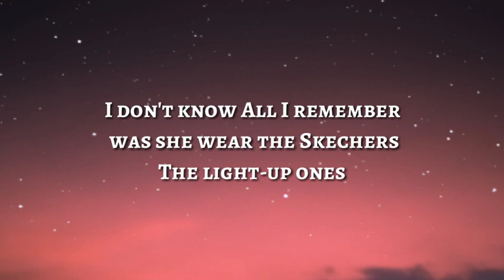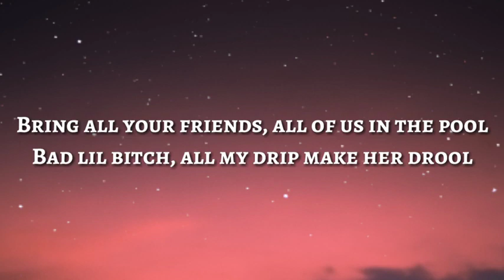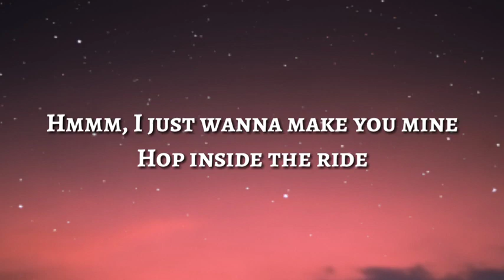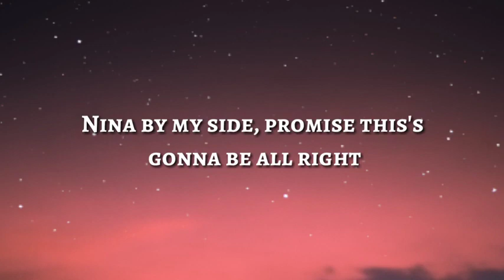LIGHT UP LIGHT UP🦋🦋